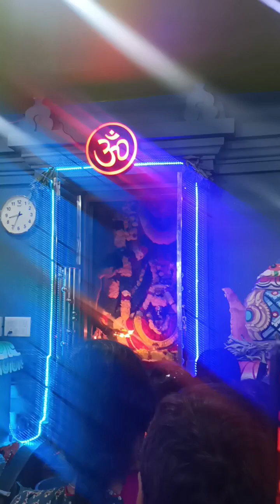Mahashivratri Pooja || Mangal Aarti At Bangalore Temple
Mahashivratri Pooja || Mangal Aarti in Bangalore Temple